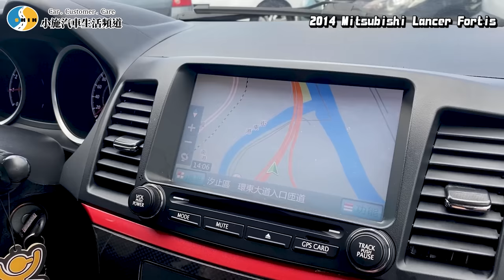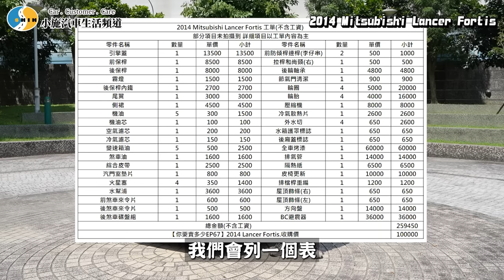【愛車大改造】當過計程車的EVQ~內外大改造爆預算了!!!/2014 Mitsubishi Lancer Fortis EVQLUTION【小施汽車】